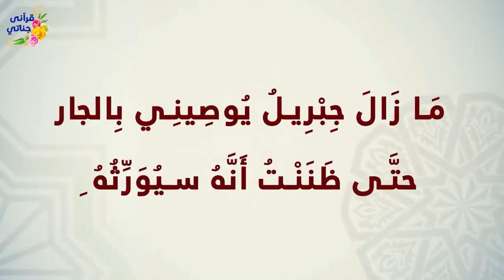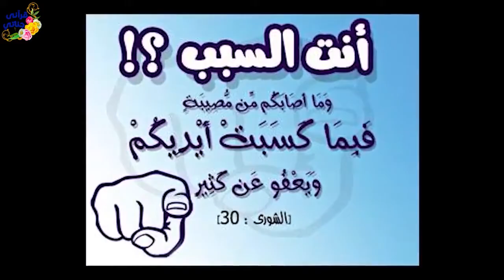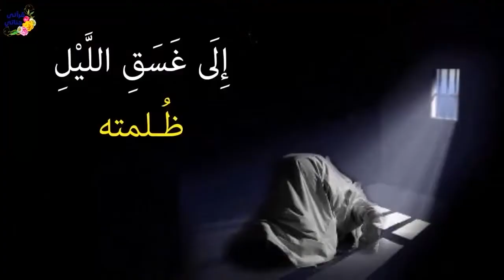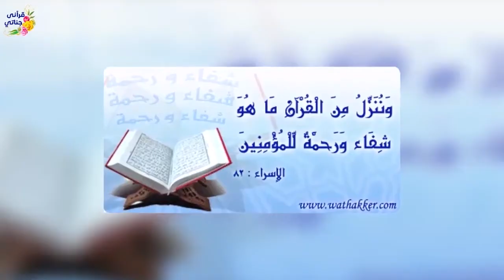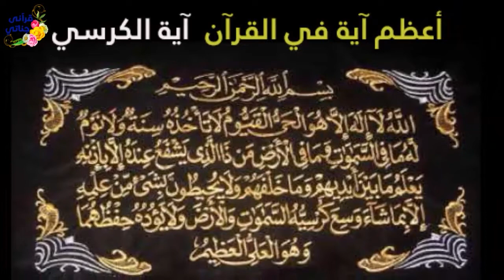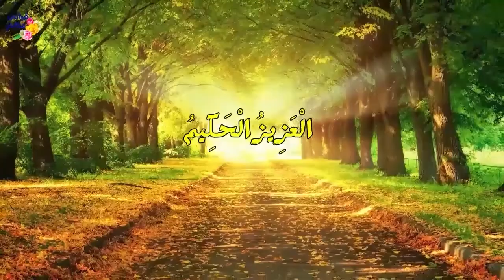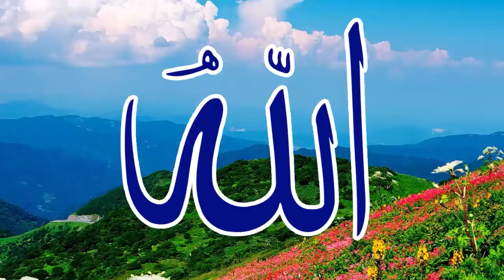قصص واقعية عن اخر ليلة العيد واستاذ جامعي والجار للجار وليلة زفاف وثري حرم من الذرية ونصيحة زميلة